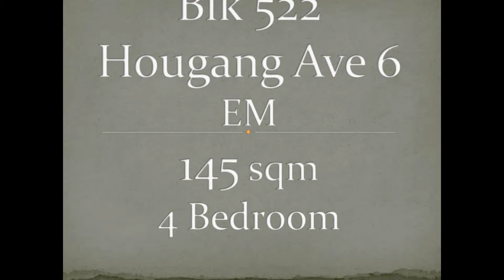Blk 552 Hougang EM